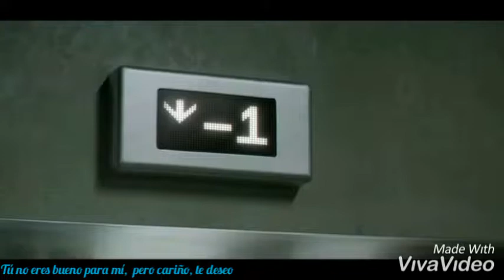Lana del rey - Diet mountain dew (Tom Hiddleston)